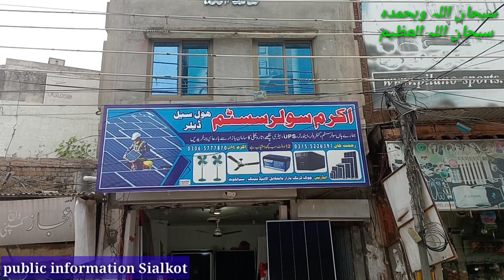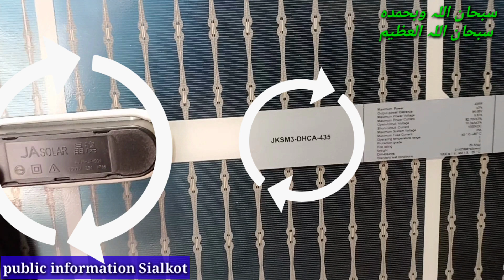A Grade cheap and best solar panel